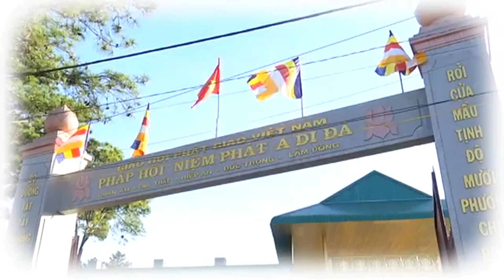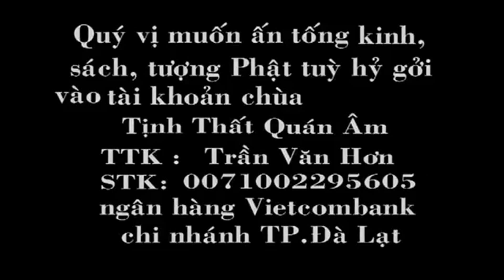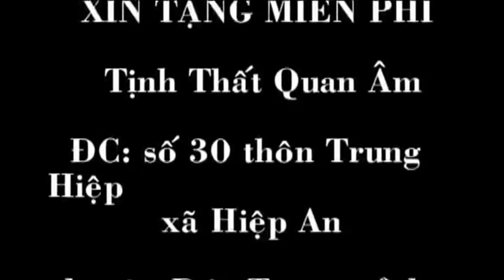Kinh Vô Lượng Thọ tập 19 - ĐĐ. Thích Giác Nhàn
Kinh Vô Lượng Thọ tập 19
- Phẩm thứ 3: Đại Giáo Duyên Khởi
- ĐĐ. Thích Giác Nhàn giảng
- Tại Pháp Hội Niệm Phật A Di Đà
- Ngày 24 Tháng 02 Năm 2013 (Nhằm ngày 15 Tháng Giêng Năm Quý Tỵ)